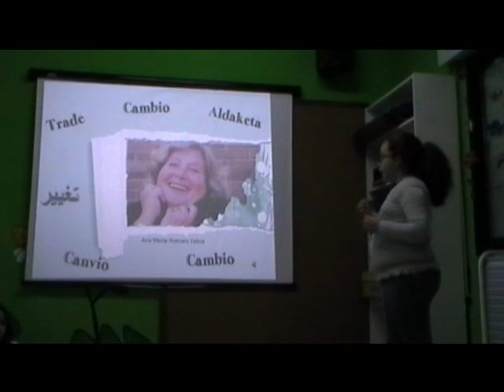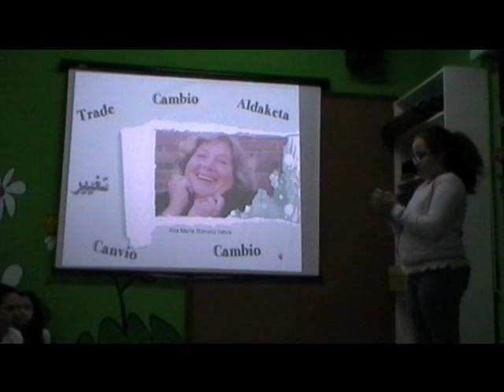Día da Paz 2016 Amor Ruibal- Primaria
Celebración do Día escolar da Paz no CEIP Amor Ruibal, traballamos nas aulas coa canción de Macaco "Una sola voz" e co poemario "Trobapaz" editado pola "Universidad de Jaen"